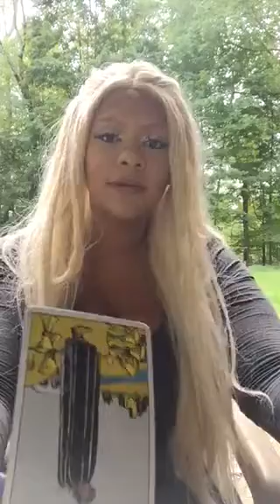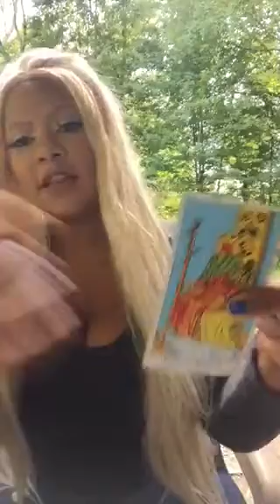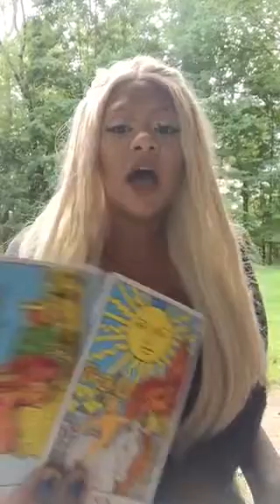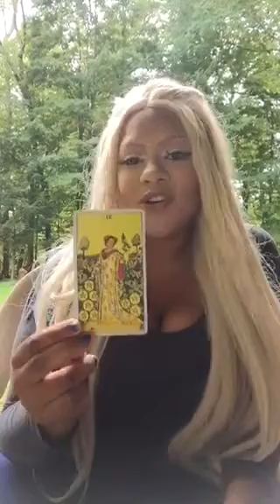Leo tarot September 2017 monthly